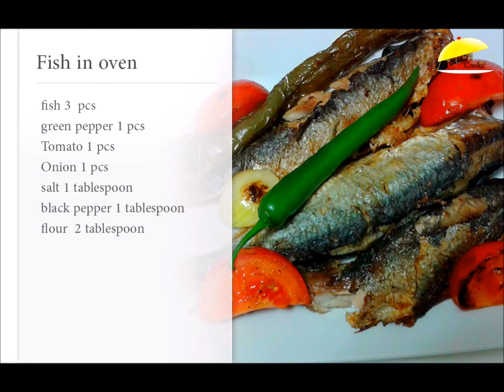fish to fry food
In this video we show your how easy and simpel is to cook fish fry in oil, just follow the step.
fish to fry  food is very simle reciep everyone can do it at home.

from: king cooks